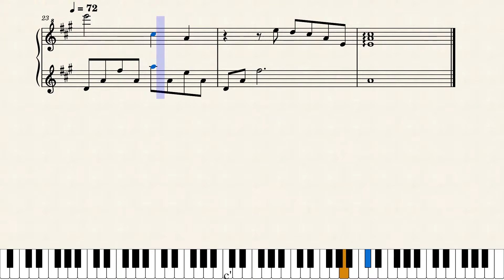Nakanaori (仲直り) - Oregairu Sheet Music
Here is Nakanaori from the Oregairu OST!

It was originally for music box, it probably is better suited for piano for playability. Enjoy!